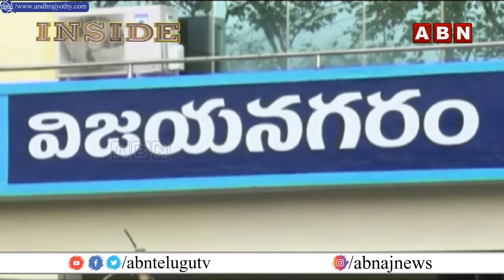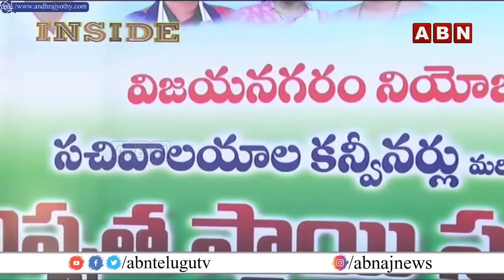విజయనగరం వైసీపీలో కొత్త కంగారు.. చంద్రబాబు సభలపై బొత్స లెక్కలు || INSIDE || ABN Telugu